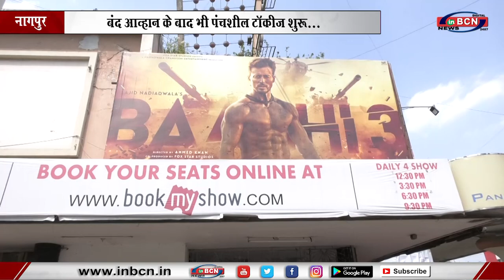बंद आव्हान के बाद भी पंचशील टॉकीज शुरू...INBCN NEWS